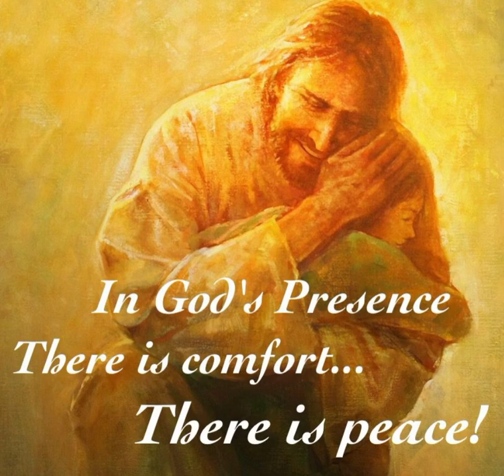Christmas Preparation Dec.15, Fr. Shaji Parickappallil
St. Alphonsa Forane Church & Shrine Kalewadi, Pune